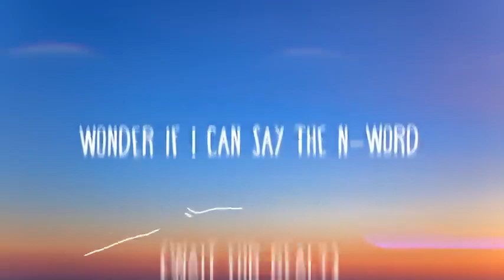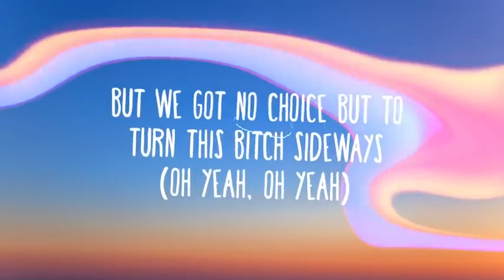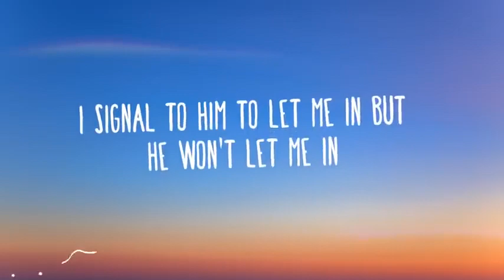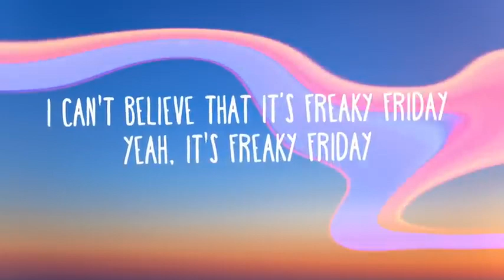Lil Dicky - Freaky Friday (Lyrics) ft. Chris Brown